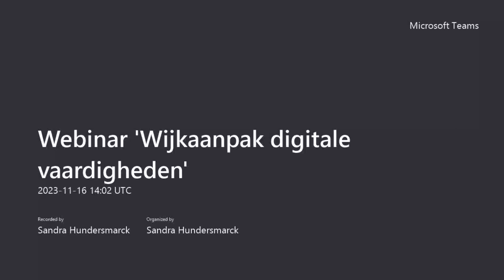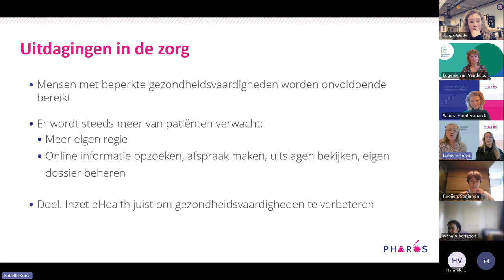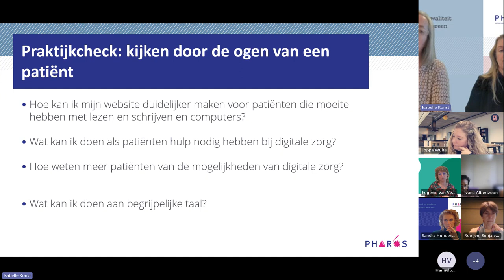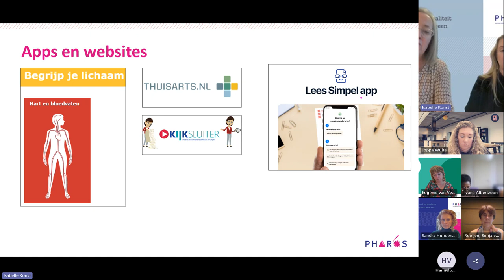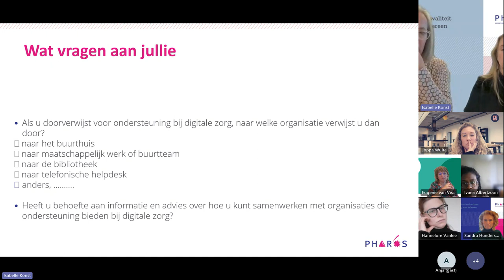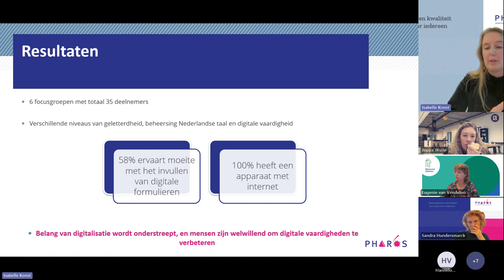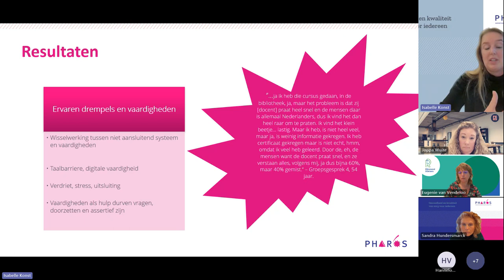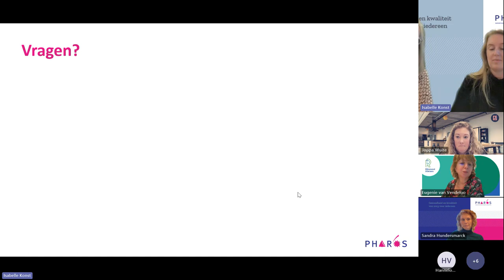Webinar: Wijkaanpak digitale vaardigheden | Pharos, expertisecentrum gezondheidsverschillen